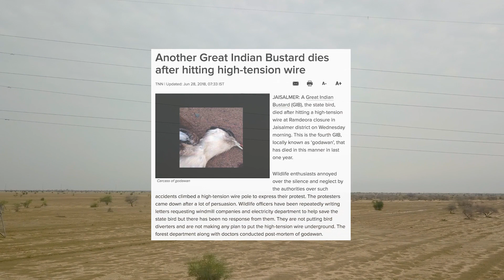Save the Great Indian Bustard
The critically endangered Great Indian Bustard has disappeared from over 90% of its former range due to habitat loss, hunting, disturbance and lack of protection in many ‘lekking’ and nesting sites. Now, overhead power transmission lines that crisscross its habitat are sounding the death knell of this low-flying, ground-dwelling species. Join us in asking India's Ministry of Power to dismantle overhead power lines and place them safely underground in and around GIB habitat on priority!

This emergency campaign has been launched in collaboration with The Corbett Foundation and Conservation India. We thank Dr. Devesh Gadhavi, HCL, The Habitats Trust, The Gaia People and Dhananjay Joshi and Zahaan Khan for their contributions towards this video.

Feeling inspired? 💚